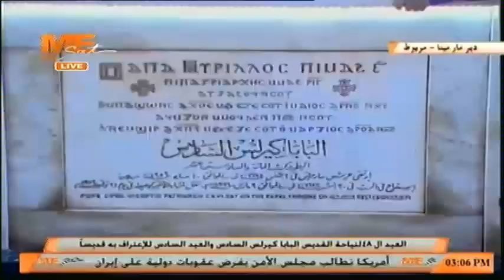لقاء مع القس كيرلس مسعودي من داخل مزار البابا كيرلس السادس بدير الشهيد مار مينا بمريوط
لقاء مع القس كيرلس مسعودي من داخل مزار القديس البابا كيرلس السادس بدير الشهيد مار مينا العجائبي بمريوط في إطار الإحتفال بالعيد الـ ٤٨ لنياحته، والعيد السادس للإعتراف به قديساً ..